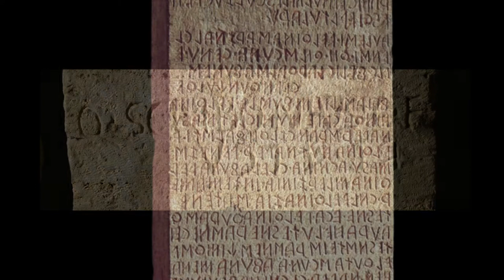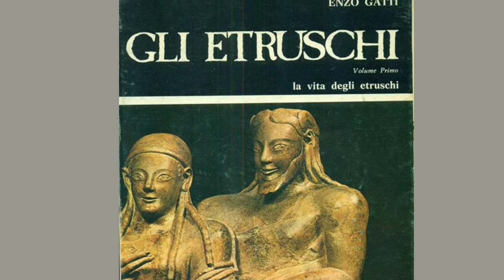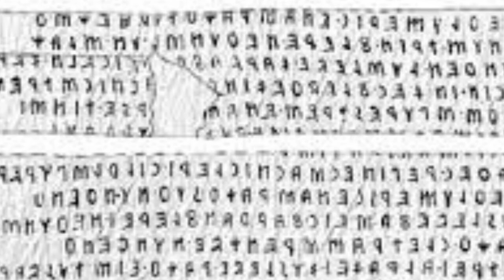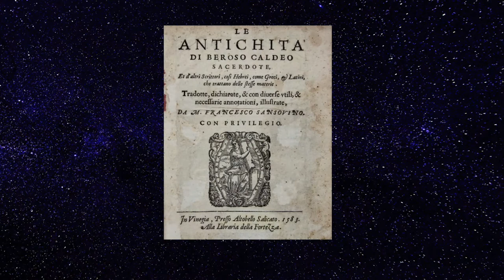l'Enigma Etrusco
Nelle Università di mezzo mondo, ancora oggi, ci si accapiglia per decidere se gli Etruschi siano un mistero oppure no. E’ questo il paradosso che rende così affascinate ed in parte irrisolto “l’enigma etrusco”